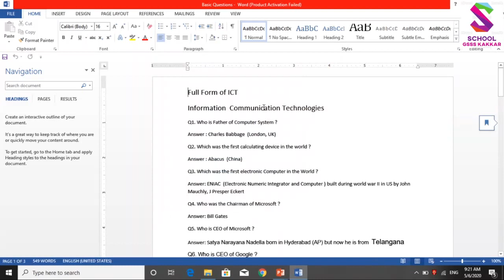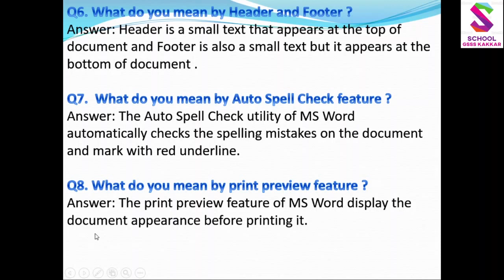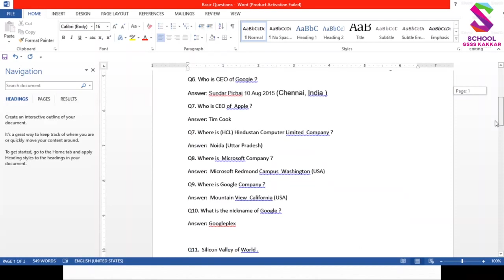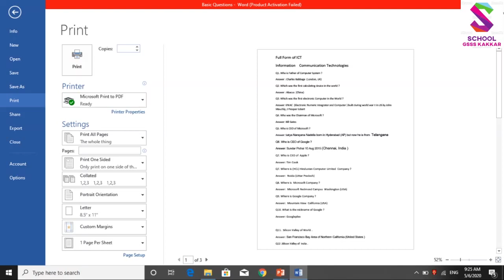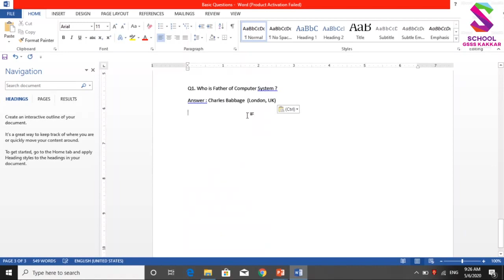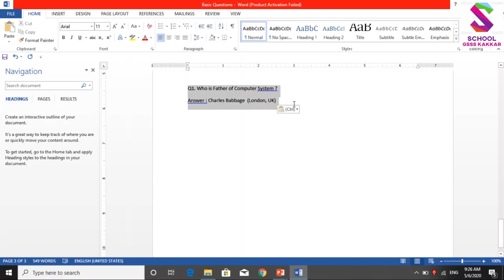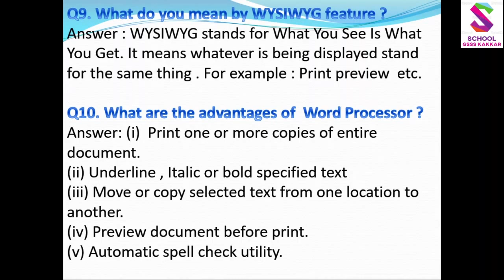CS 10th 3rd Chapter WYSIWYG